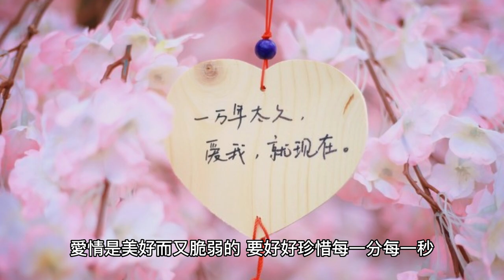《為你說再見》是一部由華納兄弟影業發行的愛情電影，講述了一對年輕情侶之間因為意外而被迫分開的故事。這